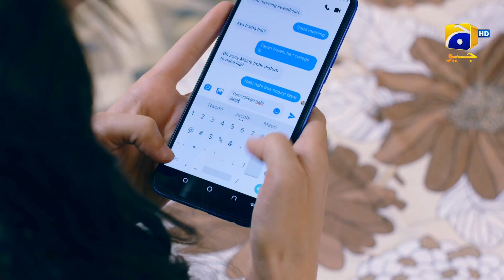Chauraha Episode 04 | Best Scene 03 | Mikaal Zulfiqar - Madiha Imam | HAR PAL GEO